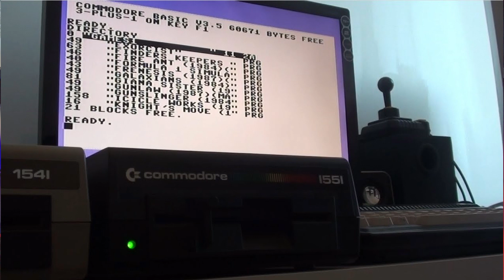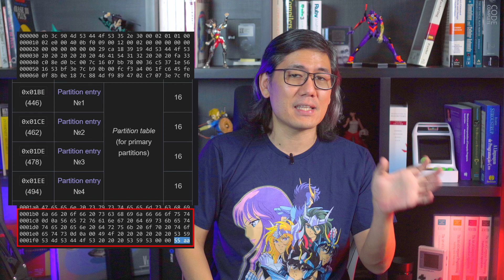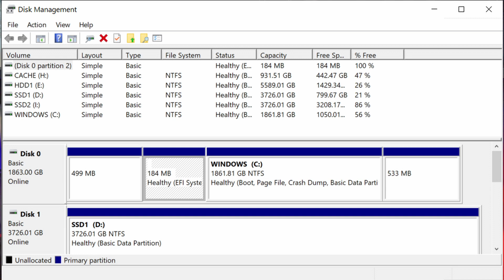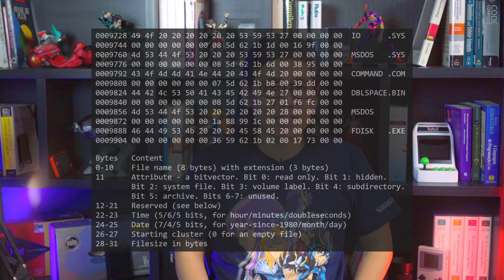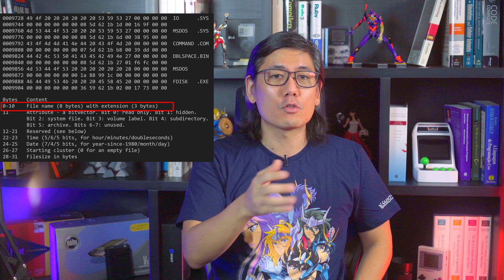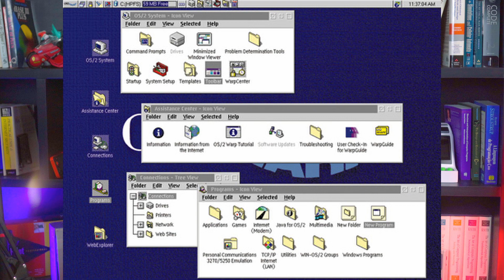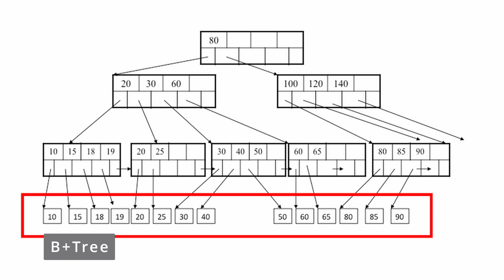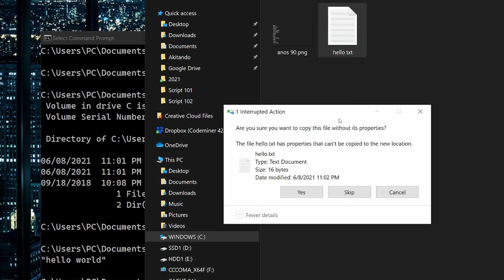Entendendo Sistemas de Arquivos: FAT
Como seus programas sabem onde encontrar arquivos no HD? Como diretórios e arquivos são organizados?

### Conteúdo

00:00 - Intro
00:47 - Revisando sobre Cartuchos
03:46 - Sprites em Arquivos?
06:24 - Primeiros Sistemas de Arquivos
09:12 - Anos 80: Tudo incompatível
09:34 - Revisando MBR
12:55 - FAT12
15:42 - FAT16
16:37 - Windows 95 - Nomes Longos
17:48 - Introdução a Bit Vector
19:28 - VFAT
21:09 - FAT32
22:03 - Microsoft e IBM
23:23 - IDE, SATA, AHCI, etc
25:15 - HPFS ao NTFS e HFS
25:53 - B+Tree
27:28 - Resource Fork e Alternate Streams

### Links

* A Disk Editor View of the NTFS Boot Sector and "Bootstrap Code" for Windows™ 2000 and XP